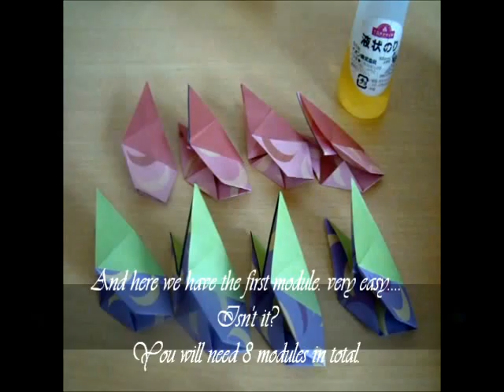Origami Maniacs 74: Origami Mandala By Tomoko Fuse